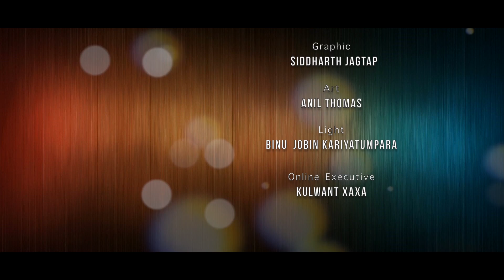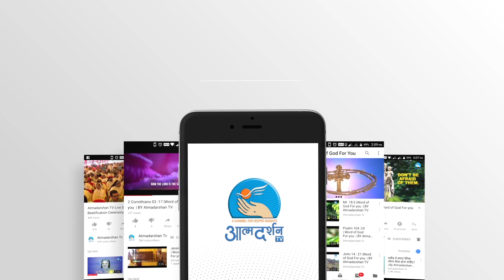Yeshu ke Nagame || येसु के नगमे गाये || Ps.James Masih || AtmadarshanTv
Yeshu ke Nagame येसु के नगमे गाये Ps.James Masih, Rohini Samual, Ruth Masih

Song: येसु  के नगमे गाये || Yeshu ke Nagame

Vocal by Ps. James Masih, Rohini Samual , Ruth Masih
Lyrics :Waris Khusipur
Keyboard Rajiv Francis
Octapad: Rajat Benjamin
Guitar : Samuel Abhishek Johnson
Bass Guitar: Yahadna David
Tabla :Thomas Masih

Direction: Nitin Jamra
Chief Co-ordinator: Abhishek Netram
Editing: Rohit Porpanth
Art: Anil Thomas
Light: Jobin Kariyathumpara
Camera: Aamal Joseph, Jobin Kariyathumpara, Anil Thomas
Camera Assistant: Gaurav Paul
Online Executive: Kulwant xaxa

Copyright: AtmadarshanTv